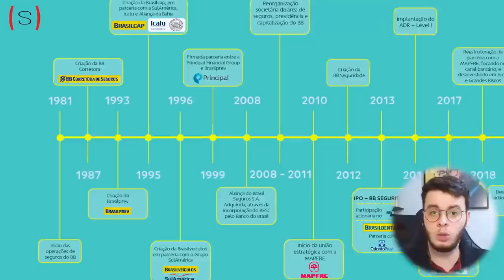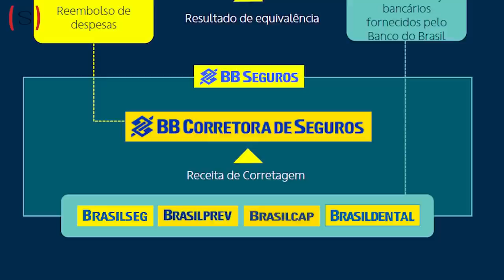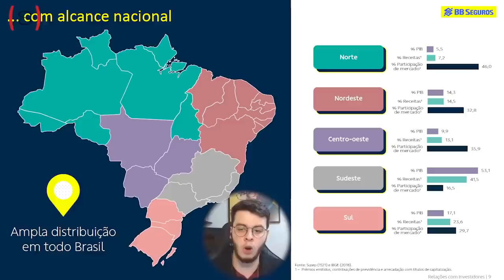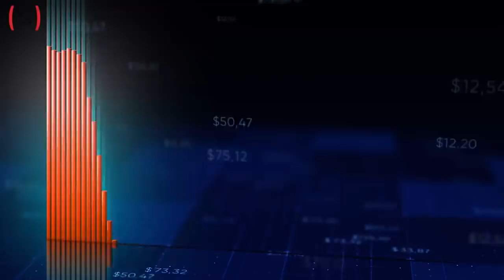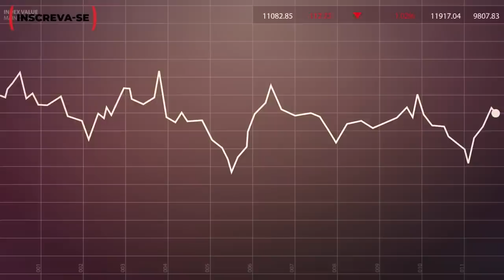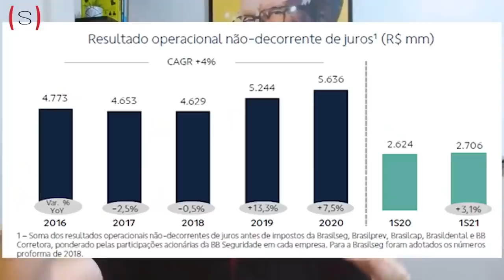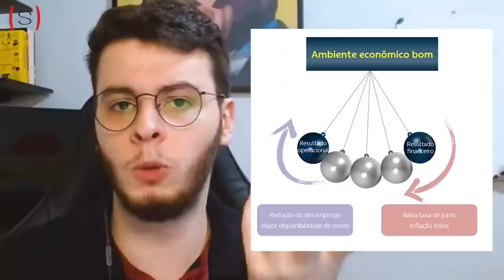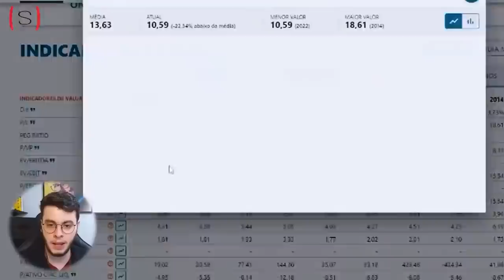BBSE3 | Vale a pena a investir em BANCO DO BRASIL SEGURIDADE?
Sobre a BB Seguridade (BBSE3)

A BB Seguridade Participações S.A., mais conhecida como BB Seguridade, é uma das principais empresas do país no setor financeiro, tendo destaque na sua atuação no segmento de previdência e seguros.

Criada em 2012, a BB Seguridade nasceu com objetivo de ser a parte do Banco do Brasil voltada para a atuação na área de seguros. O negócio também é responsável pelas participações que a instituição financeira possui em outros negócios.

A BB Seguridade é constituída como sociedade de capital anônima de capital aberto, e suas ações são negociadas na Bolsa do Brasil, a B3, sob o código BBSE3.
Histórico da BB Seguridade (BBSE3)

O projeto que mais tarde deu origem à BB Seguridade foi iniciado no ano de 2008, quando o Banco do Brasil decidiu dar maior independência ao seu segmento de seguros.

Ao longo dos anos seguintes, multinacionais começaram a adquirir participação no segmento de seguros do Banco do Brasil; destaque para as aquisições por parte da norte-americana Principal Financial Group e do grupo espanhol Mapfre.

O processo de independência da área de seguros do BB só acelerou quando, em 2012, a lei passou a permitir que o Banco do Brasil formasse subsidiárias. Foi neste período que a BB Seguridade foi criada.

Capaz de realizar suas atividades, em 2013 a BB Seguridade começou a negociar suas ações na Bolsa de Valores.

Em sua oferta pública inicial a empresa captou mais de R$11 bilhões. Vale ressaltar que, no processo, o Banco do Brasil seguiu como principal acionista da empresa.

Também em 2013, a empresa constituiu a BB Corretora, frente de grupo responsável pelas vendas ligadas à área de seguros.

Além da área de comercialização de seguros, a BB Seguridade realizou investimentos voltados para a aquisição de participação em empresas de diferentes segmentos do mercado.

Visando aumentar sua atuação no campo digital e atender novas demandas, a BB Corretora fechou parceria com a Principal Financial Group, em 2017, para criação da Ciclic Corretora S.A., projeto voltado o campo digital.
Atuação da BB Seguridade (BBSE3)

Com sede em Brasília, no Distrito Federal, a BB Seguridade tem seus serviços ofertados em todo o território nacional.

Os serviços da empresa podem ser contratados tanto de forma presencial, através das agências do Banco do Brasil, como online.
Produtos/Serviços da BB Seguridade (BBSE3)

A BB Seguridade trabalha, principalmente, com a área de seguros e previdência, e sua atuação no campo se dá pela BB Seguros, braço do grupo responsável pelas empresas Brasileg, Brasilprev, Brasilcap e Brasildental.

Além disso, a BB Seguridade também trabalha no campo digital, através da BB Corretora, que é responsável pela Cilic.

O grupo ainda atua como um braço do Banco do Brasil responsável pela aquisição de participações em outros negócios.